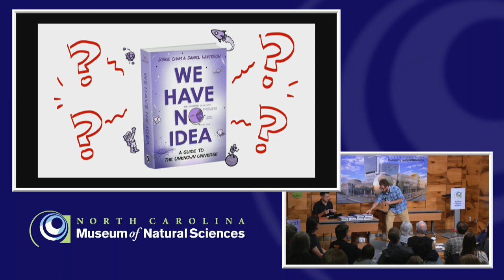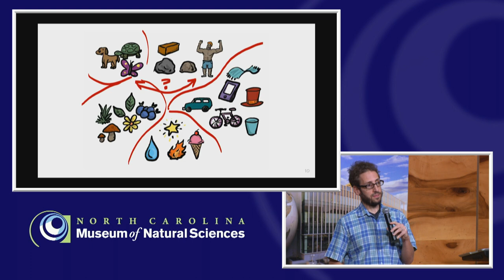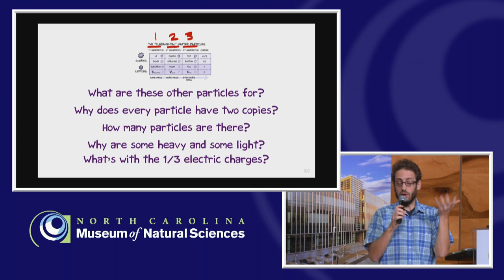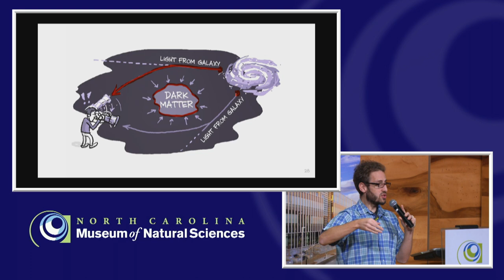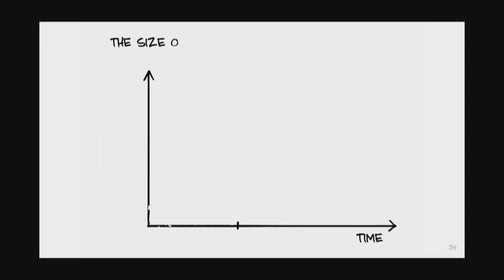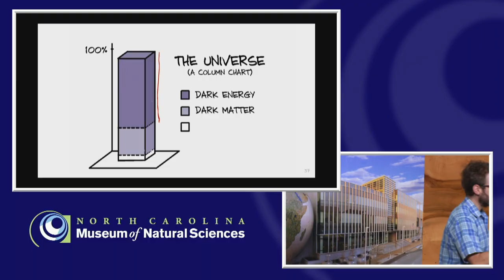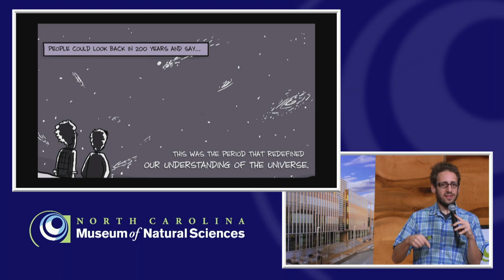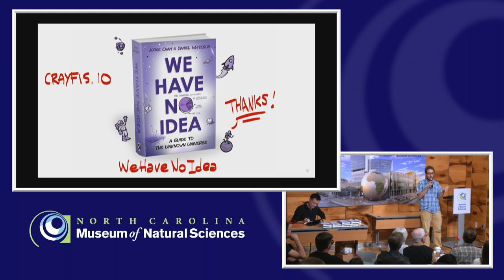Science Cafe: We Have No Idea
Watch a fun interactive presentation about everything that we DON’T know about the Universe, from the origin of our cosmos, to the dark matter that surrounds us. It features science and live cartooning. No scientific knowledge required, just a sense of curiosity and a sense of humor! Featuring Jorge Cham, creator of PHD comics, and particle physicist Daniel Whiteson